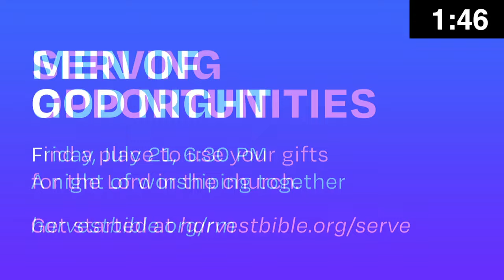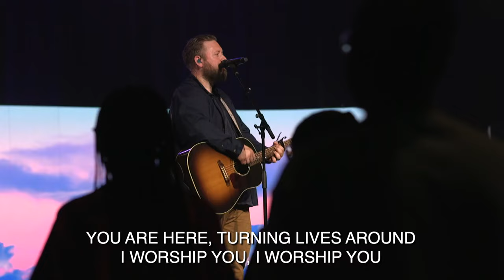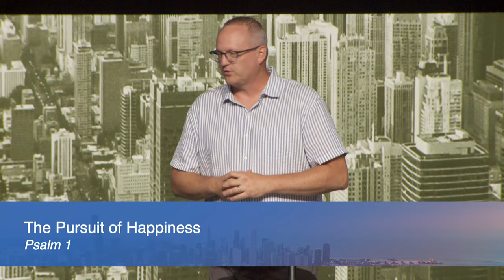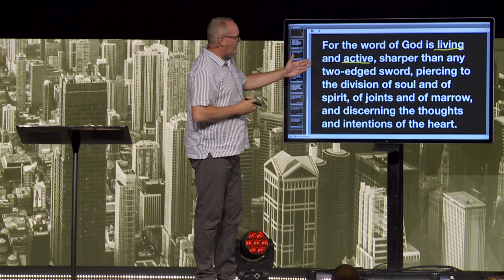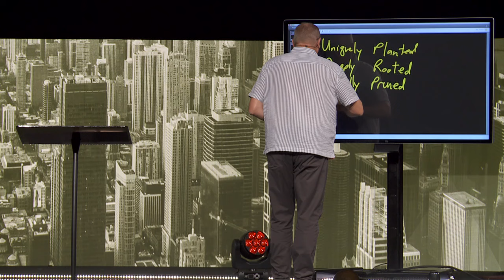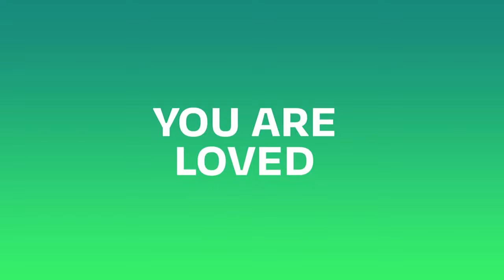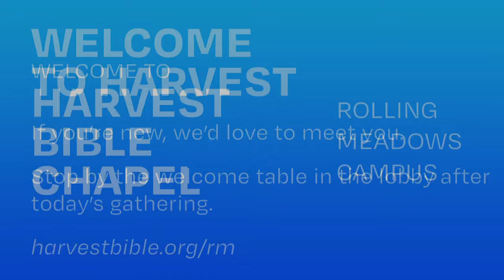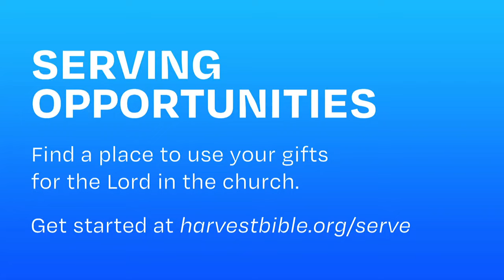The Pursuit of Happiness | Pastor Dave Learned, July 6–7, 2024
Americans love the thought of independence, and self-autonomy. Living for ourselves is a temptation and a trap . . . ultimately . . . it’s wicked. Living for our God is a path to blessing, happiness, and life.

Watch the whole weekend gathering featuring The Pursuit of Happiness, the message from Psalm 1.